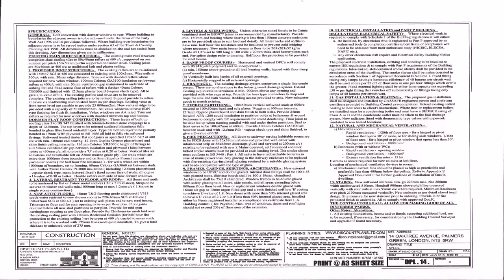Buy Car NY 5% DP